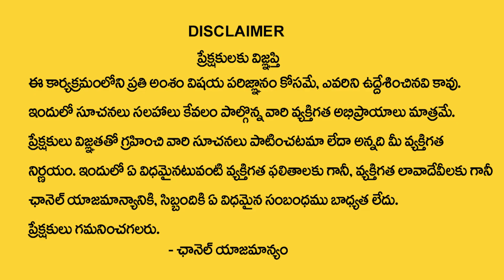Bhanu Koteswari : గణపతిని శుక్రవారం నిమ‌జ్జ‌నం చెయ్య‌వ‌చ్చా? || Vinayaka Nimajjanam || M Qube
Watch ► Bhanu Koteswari : గణపతిని శుక్రవారం నిమ‌జ్జ‌నం చెయ్య‌వ‌చ్చా? || Vinayaka Nimajjanam || M Qube